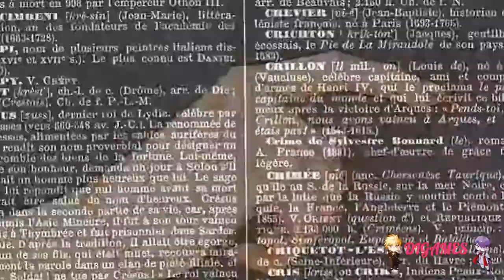Paradise (Mitsugi) #23- ¡EXPLORANDO!